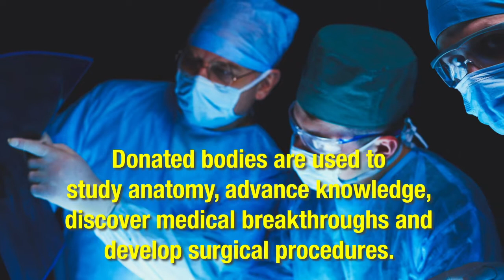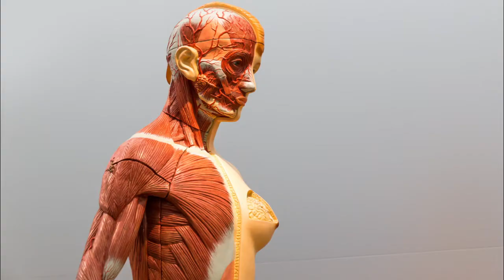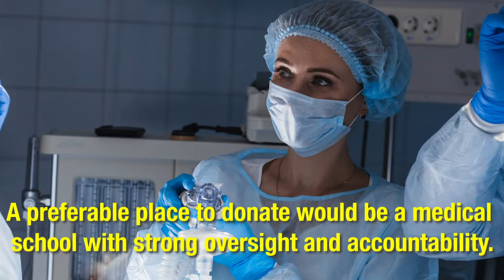What Happens When You Donate Your Body to Science?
In life, it is always important to plan ahead. One area in which to be proactive involves your final wishes. Many people decide during their lifetime to donate their body to science, which means that when they pass away, their body is transferred to a certain type of organization for the purpose of studying anatomy, advancing knowledge, discovering medical breakthroughs and developing surgical procedures.

Participating in medical study

When you donate your body to science, an organization that you select receives the body after you pass away. Typically that organization is a medical school or some similar place, such as a dental school, physical therapy school or pharmacy school. A wide range of medical areas are studied, such as orthopedics, ophthalmology and otolaryngology, to name just a few.

Medical students, doctors and other professionals come to a better understanding of human anatomy and related subjects through studying the body. It can take many months to complete the studies on one body. The organization engaging in study on the human body should treat the body ethically and with the utmost respect and dignity.

Specific details

Although each program is different, there are some fairly common procedures. For example, often when a person passed away who had made the decision ahead of time to donate his or her body to science, someone with the donation program will speak with medical professionals about details such as the cause of death and condition of the body.

Then the program determines whether the body meets their requirements and can be accepted, so just because a person decides to donate his or her body to science does not automatically mean the body will be accepted into a program. If accepted, the person’s body is transported to the location of donation, often with the coordination help of the family of the person who passed away.

Memorials and paying respects

When a person donates his or her body to science, there is no burial or cremation right away. The family and other loved ones can hold a memorial service, and burial or cremation doesn’t happen until a later time when research that involves the person’s body is completed. Some organizations including medical schools that receive donated bodies also complete cremation of the remains. Depending on the program’s procedure, cremated remains may be returned to the deceased person’s family.

Commemoration

Many medical schools that receive human remains for use in research and learning organize a special service to commemorate the contributions of the deceased. Loved ones of the person who passed away and donated his or her body to science may be able to attend that service, depending on the school’s procedure.

Important decisions

The decision to donate one’s body to science happens while a person is still alive. There are various procedures a person has to complete, depending on many considerations and the medical school or other organization’s specific criteria and policies.

A preferable place to donate would be a medical school with strong oversight and accountability, and there is a list of medical schools throughout the United States that receive donated bodies.

It is a lot to think about and consider, and quite likely one of the most important decisions you will ever make. Become informed as much as possible so you can make the best decision for you.